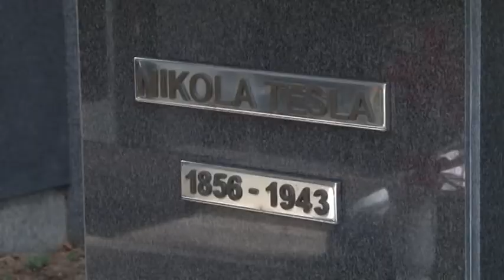BL-OBILJEZENA GODISNJICA RODJENJA NIKOLE TESLE 10 7 2017